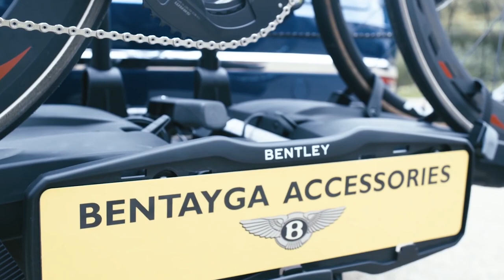Территория машин №289: о нескольких забавных случаях из жизни автомобилей и брендов